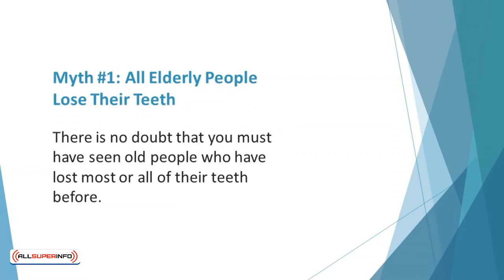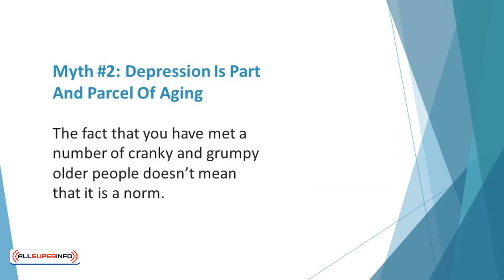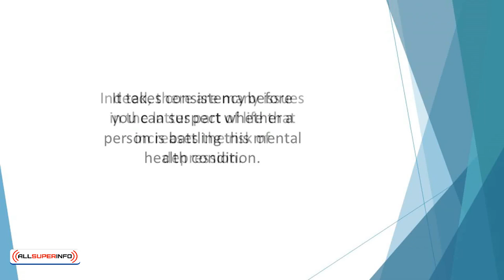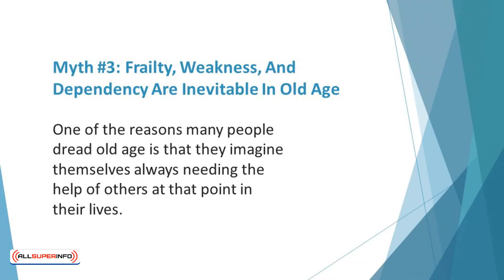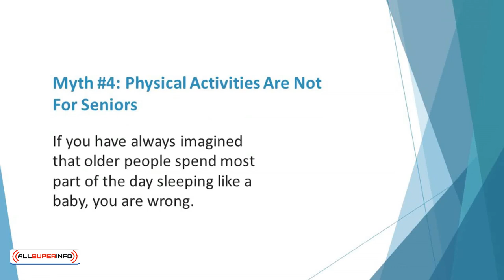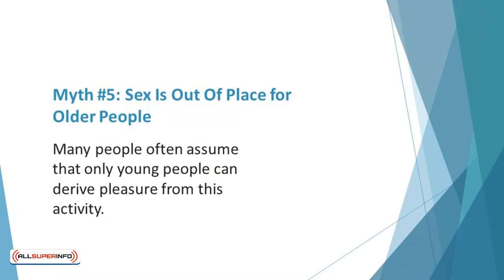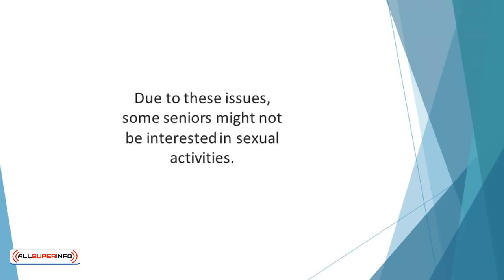Video 3 Common Aging Myths